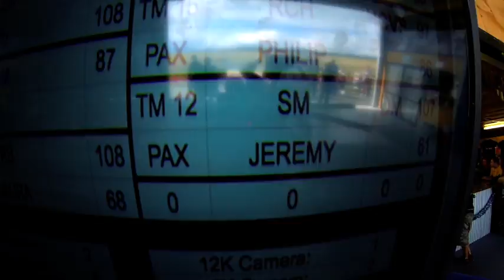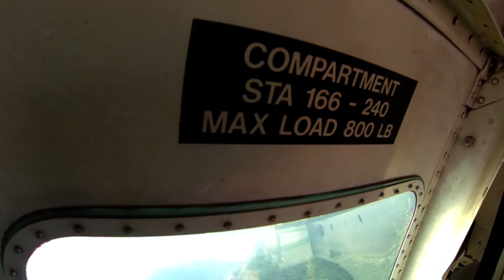skydive@taupo!!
my virgin skydive and i can't wait to do it again!!

my experience:

1.  it's not as scary as it seems. the important stuff like leaping off the plane, deploying the chute, landing, etc., are all done by the tandem so you only have to concentrate on enjoying the process. even when i was in the plane looking down before the jump, it did not seem scary because i guess after a certain height, everything below looks like google map. =P

2.  keep your mouth closed during the jump. there is a lot of minute stuff that we can't see in the air that will go into your mouth if you scream all the time. plus, the wind flapping in your face will already create lots of folds of neck and face fat; try not to make it worse by opening your mouth.

3.  clear whatever mucus or phlegm that you have as it will make depressurization a lot easier. i did not and it cased me to have a very blocked (and painful) ear when i eventually landed. the rapid build up of cranial pressure will be brought on by the rapid rate of fall, and having clear sinuses to equalise the pressure will make the entire experience a more pleasant one.

4.  relax and enjoy the ride! i jumped at 15,000ft and that gave me about 30secs of freefall and 3mins of parachute time. if you tense up or close your eyes, you will miss the exhilaration and view that only skydiving can give you. besides, you had paid good money for it! take the opportunity to fully feel what does it mean to be hurling at 200km/h through the air and sightsee afterwards. in fact, i felt that the entire experience was too short as i was hit by too many new sensations during the fall. =D

ps: although it looks that i had my tongue sticking out before my tandem jumped out of the plane, it was actually me talking with the tandem. wind tearing at your face (see s/n 2) and a very noisy environment meant that i had to shout in order to communicate with him, resulting in very unglam shots!! just keep your mouth shut!!